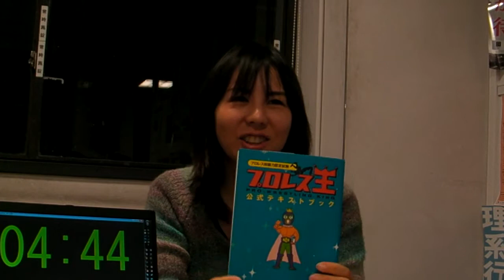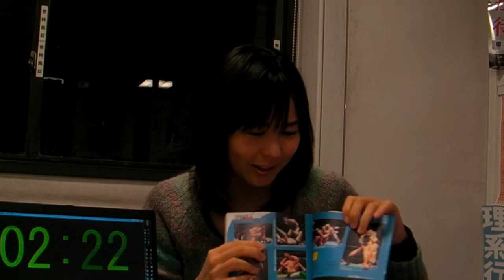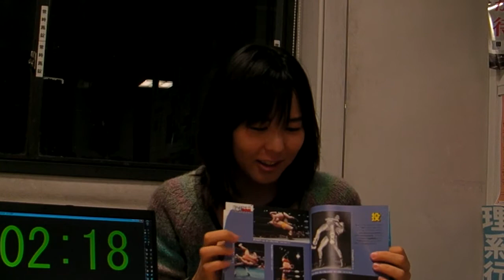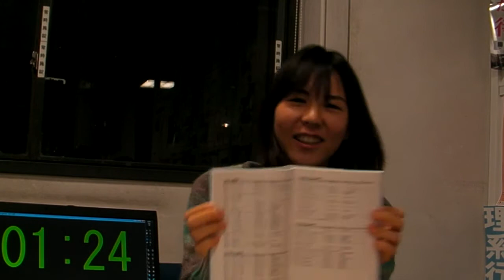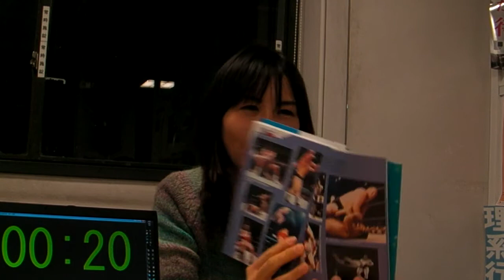[ビブリオバトル] プロレス知識力認定試験「プロレス王(キング)」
・ 京都大学情報学研究科ビブリオバトルサイト